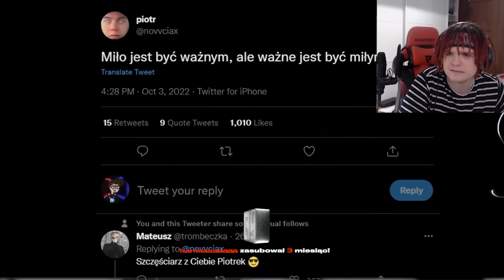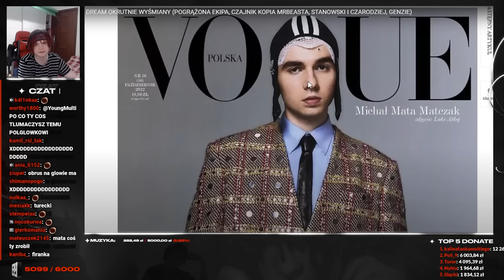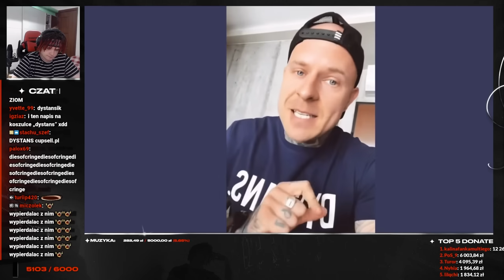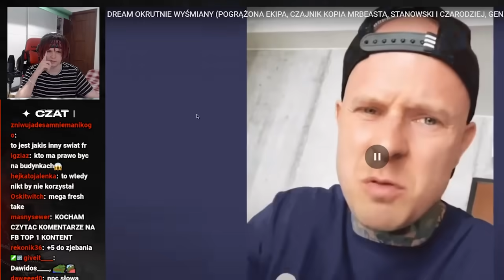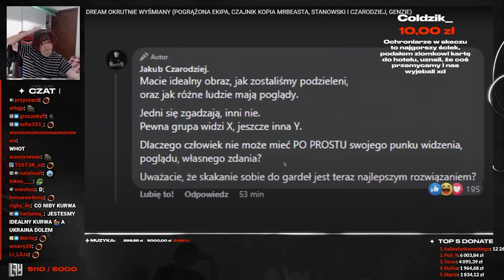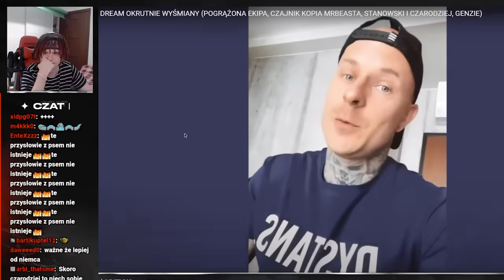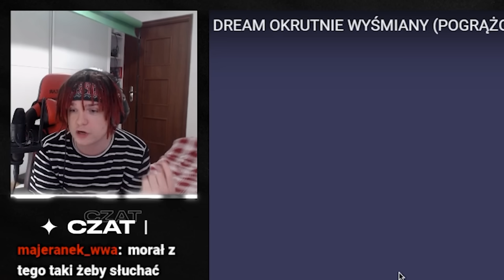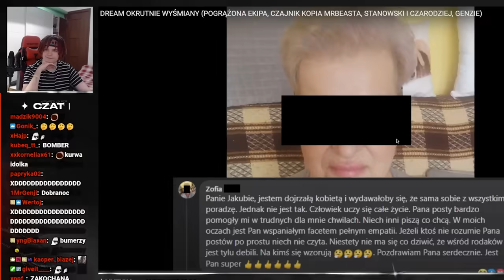MULTI ogląda KONOPSKYY - DREAM WYŚMIANY, STANOWSKI I CZARODZIEJ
Young Multi ogląda KONOPSKYY - DREAM WYŚMIANY, STANOWSKI I CZARODZIEJ
Twitch: (poniedziałek, wtorek, czwartek - 18:00)